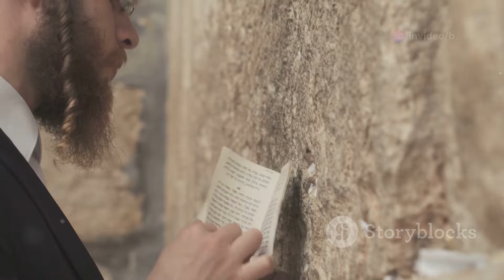Life in 1st-Century Judea: Jesus' World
Step back in time to explore the world of 1st-century Judea, where Jesus lived and taught. Discover the daily life, customs, and religious practices of the era under Roman rule. Learn about the political landscape, village life, and the significance of the Temple in Jerusalem. Gain insights from archaeology and historical texts to better understand the environment that shaped Jesus' ministry.